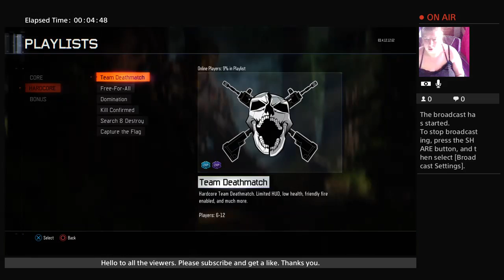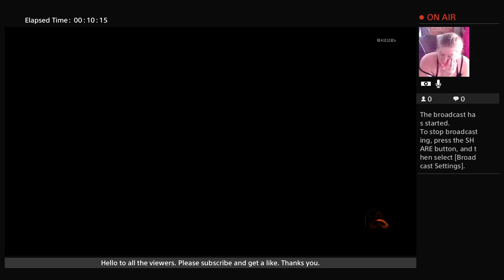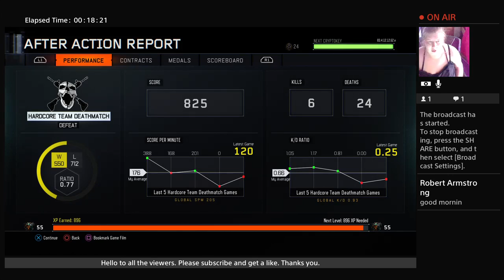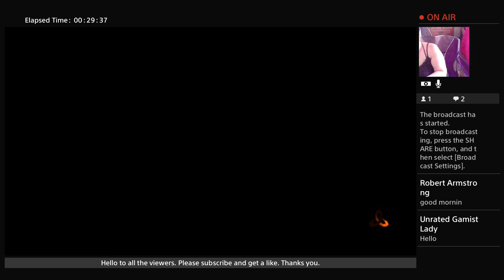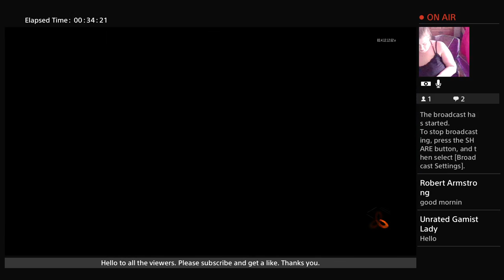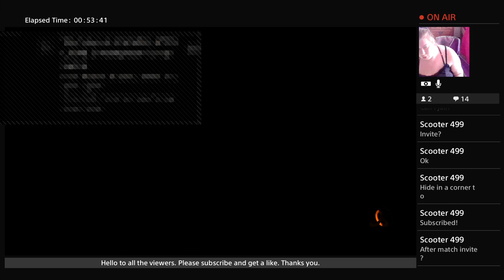Hello and welcome to all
Hello and welcome to my new youtube channel. Comments me. Thank you and be save...